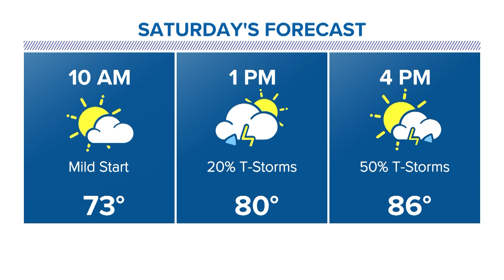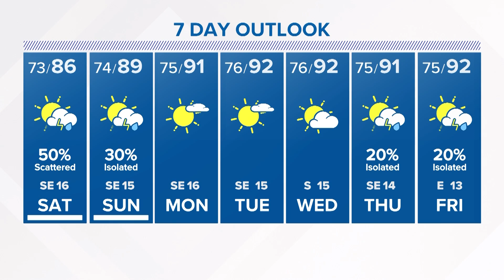Why has it been so stormy in Houston?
Chief Meteorologist David Paul explains the wet weather pattern we're in.